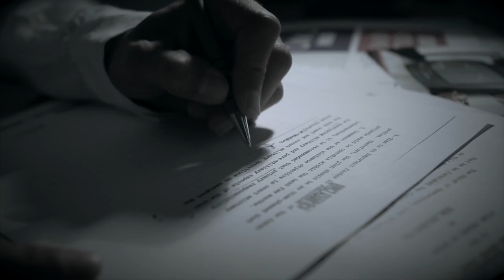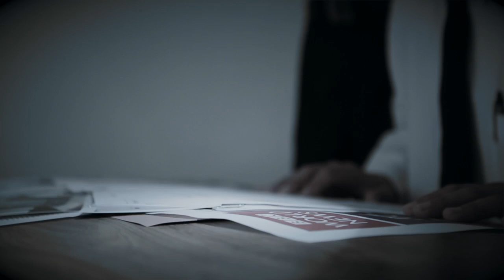Circle of Rage - Ignorance is this (Official music video)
Official music video for the track 'Ignorance is this'  written & performed by Circle of Rage.

Take a virtual visit to our facebook page and share your rage!

Video shot and edited by OYFE Productions.

LYRICS:
You cannot deny the questions that fill my mind.
Inquisitive in nature, I choose to use my eyes.
What they see is so much less than what we claim to be.
A human race, that's true, minus the humanity.
It's never been so in my face and yet so far from your minds.
Now don't you think that it's time?

It's hard to see past the distractions of privately drawn conclusions,
Broadcast to you through grand illusion, to spread the confusion.
Think all this is real? But it is just a film.

Until the dropping of the 1p's, reality will remain to be;
Stretched and skewed, then warped while you continue to watch.
The fact you choose not to think at all, instead you choose to walk THEIR line.
It's sad to see a community walking asleep; don't you think that it's time to awake?